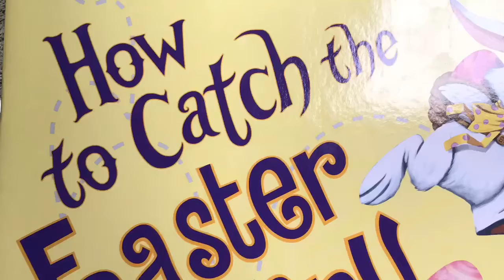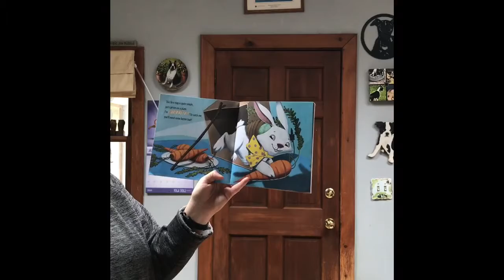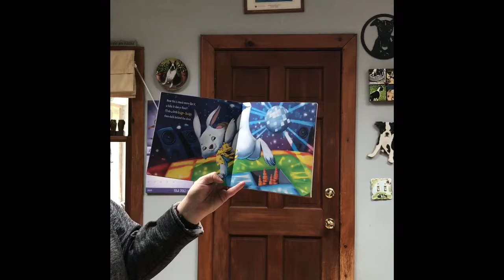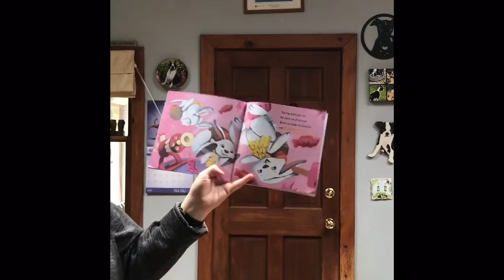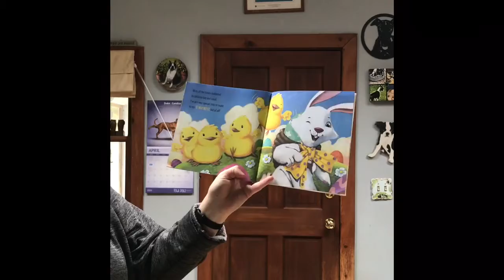Read aloud How to Catch the Easter Bunny